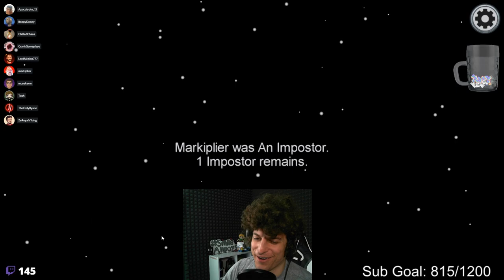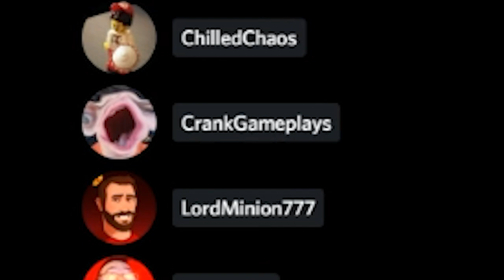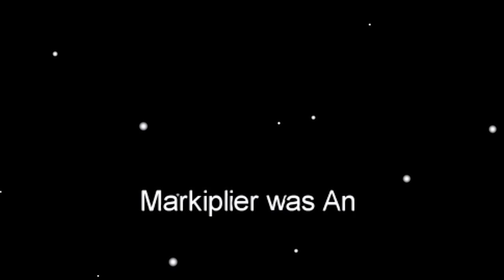Markiplier + TyFro = ❤️ ? | Among Us with Friends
Honestly I think Mark and I miss each other so much that we have resorted to just following each other around in Among Us... A Story of Love, Chaos, and Betrayal... Lets see how this strat goes!?